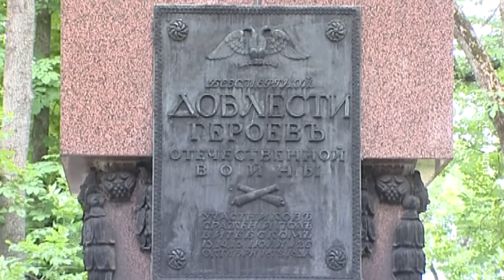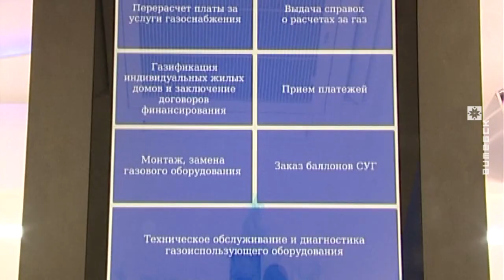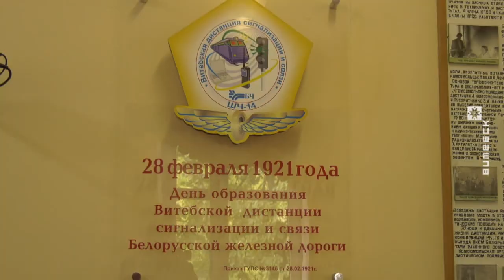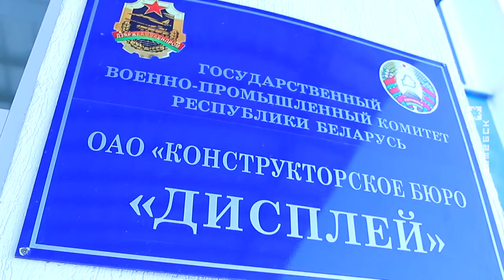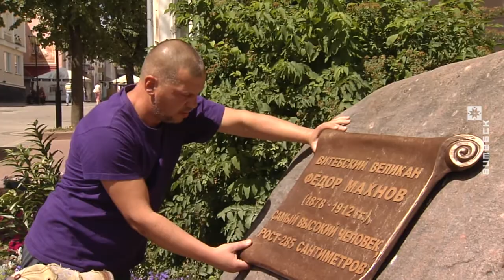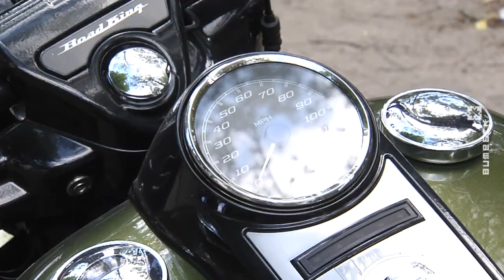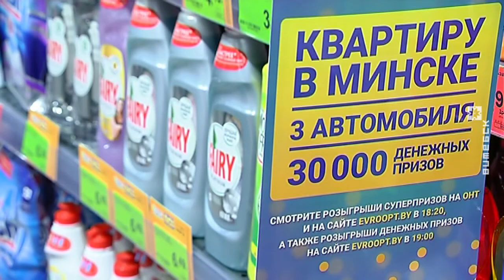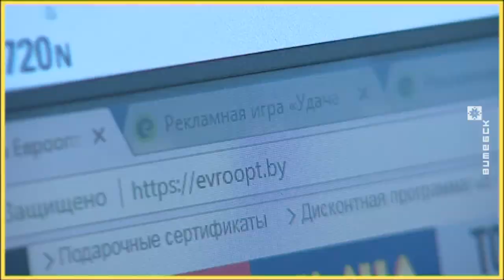Вiцебскi Веснiк (22.06.2018)